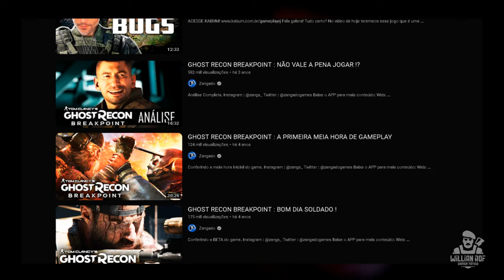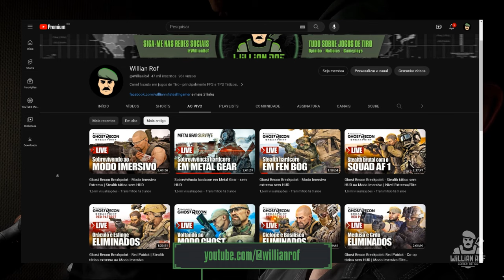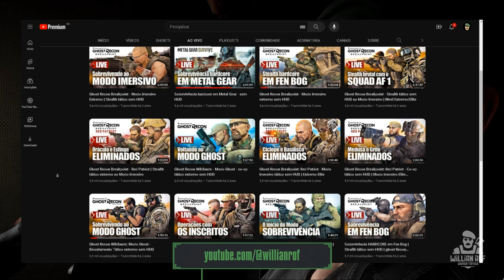GHOST RECON BREAKPOINT: VALE A PENA EM 2024? UMA ANÁLISE SINCERA DE UM GRANDE FÃ